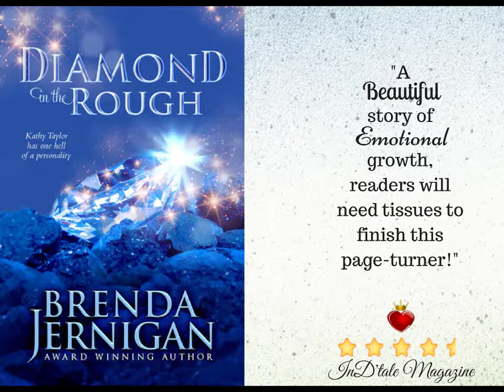Elite Reviews March 2018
Showcasing the Crowned Hearts of InD'tale Magazine's March 2018 issue!

Diamond in the Rough
The Rood
Anne and Charles
Endless Change
Serengeti Valor
Rogue's Call
Queen of the Night Guild